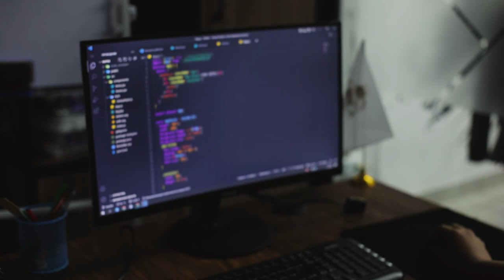Около 30 проектов за 6 месяцев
🔥 Знакомтесь, наш очередной активный студент Жавохир. Он изучает фронтенд и уже создал около 30 разных веб сайтов для своего портфолио.

🤝🏻 Командный дух и позитивный ментор помог ему погрузиться в мир программирования. Желаем новых свершений нашему герою, а поддержку от вас ждём в комментариях👇🏻